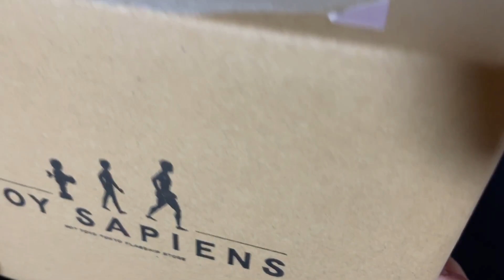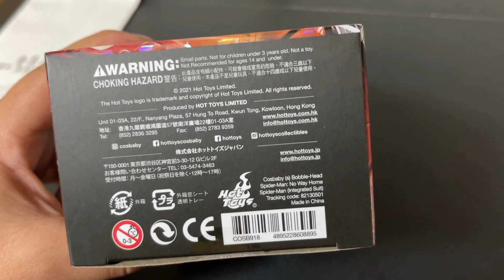Hot Toys Spider-man No Way Home Integrated Suit Cosbaby Unbox & Review ホットトイズ スパイダーマン コスベイビー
Buenas mis amigos seguimos con los unboxing en esta ocasión traemos a nuestro amigo arácnido de spiderman .